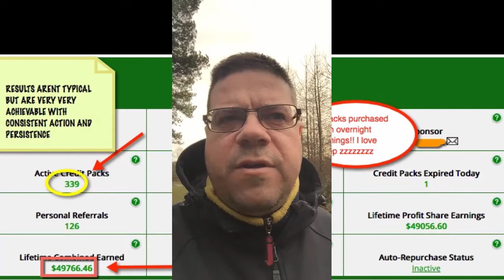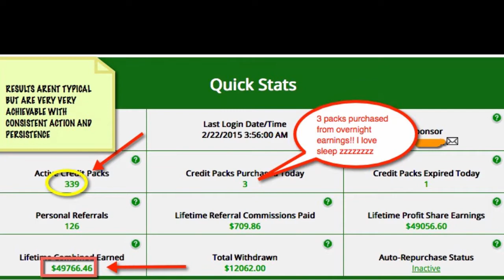My Advertising Pays- Congratulations To Paul Wilson, Devon's 1st Diamond in MAPs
My Advertising Pays- Congratulations To Paul Wilson, Devon's 1st Diamond in MAPs. A short video congratulating Paul Wilson and also Nick Stentiford offering his help to take your business to a new level.